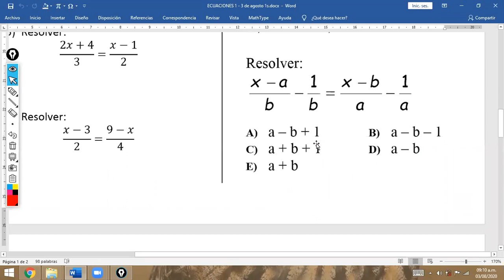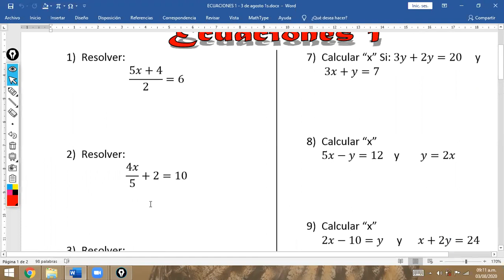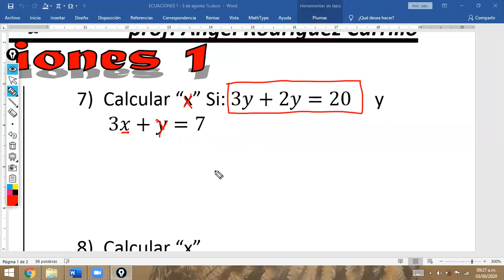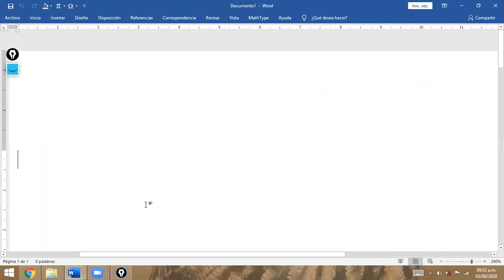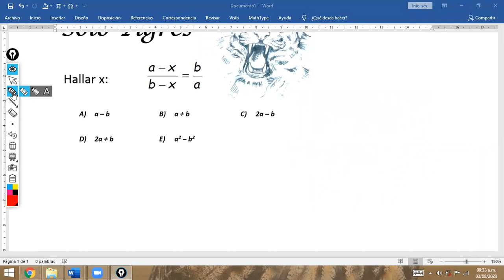ECUACIONES 1 - 1s